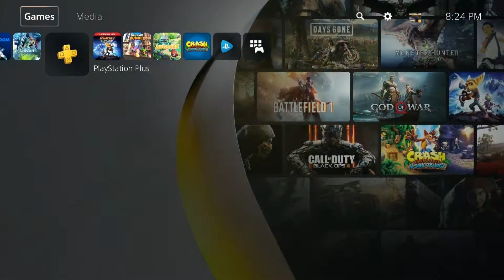Hi everybody. Finally got the PS5!!!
Hey everybody what's up?? FreestileSteve just chillin. As you can
see your boy got himself the PS 5. I tried my luck for the pre black friday sale they had for Walmart which started for me at 7PM GMT. As you'll hear if you watch the video it was quite a doozy,  but I stood admant and low and behold I got one. It was way later then the actual time but like I said I stood glued on there, kept refreshing and add to cart popped up, jumped quick and I was able to secure me one. I was going to get the digital version, but in the end I ended up getting the disc based one and I'm glad I did. This astros playroom is pretty cool. I'm not sure which new games I'm going to get. I def want some ps 5 exclusives, but I also want some not so exclusive, but I guess what they call optomized games.

Cyberpunk is def looking interesting so is that Deathloop so we'll just have to wait and see what I do. I'm pretty much new to the PSN enviornment. I got a psp along the way and a PS 2 and I got the PS 1 like a week after launch, but I never aquired a PS 3 or PS 4 and never used the psp much except to mod it with CFW so I cant recall ever using PS +. I grabbed a year membership that will def add a bit more to it. My only gripe is its kind of big. Other then that i'm enjoying it. The controller is def dope, and thats cool that they dd an update to allow it to be used on steam or something which is super cool cause that's where a good part of my digital game libary is. All in all I;m glad I got this baby, and I can use it for DVDs and Blueray which is cool. I don't have any bluerays yet, but I def got dvds so thats what's up. Hopefully I can maybe do some more technical videos when I get around to playing with it more, but even casual videos are cool too.  Feel free to add me on PSN everybody. 😄